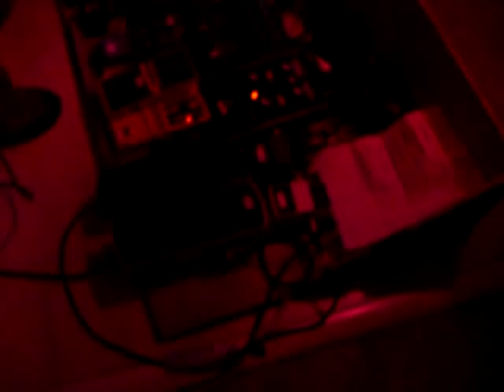tcha k federateur